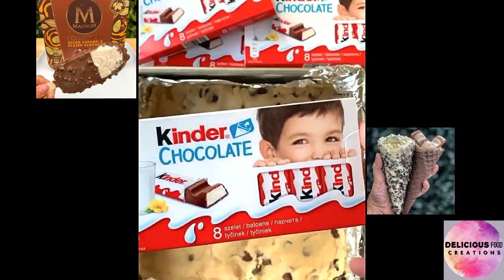Cookie and Ice cream Compilation | Satisfying street desserts | Relaxing Desserts #3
I'm a fan of pastry arts and this is a channel in which you can find amazing video compilation of chefs